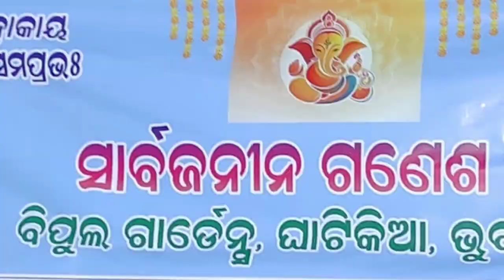Family and Friends Together on Ganesh Puja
Wishing you a Ganesh Chaturthi filled with joy.